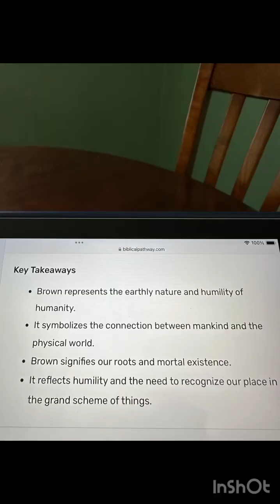Rapture dream and gospel! True Christians will leave at a time of war!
Original channel